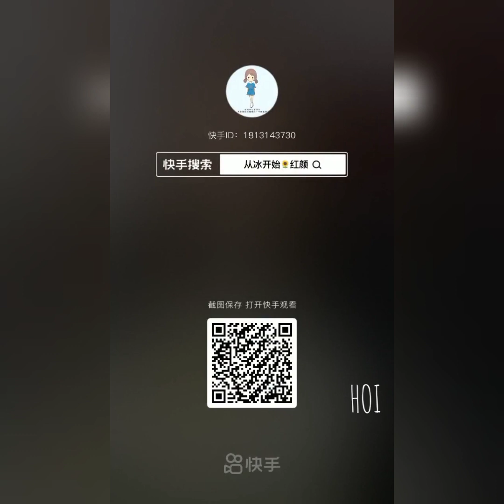ASMR | REFROZEN SHAVED ICE EATING